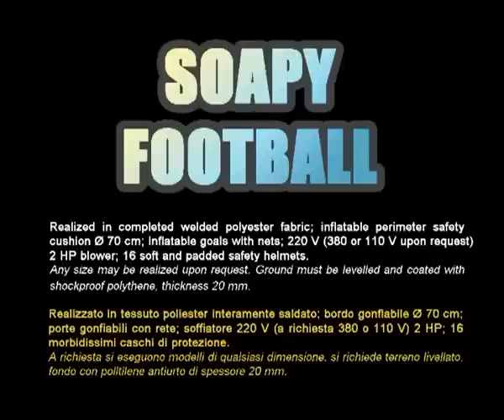Inflatable "Soapy Football"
The SOAPY FOOTBALL is an exhilarating game capable of involving a vast public: it is an attraction for hilarious tournaments, animation on beaches, tourist villages, campsites and village fetes.
Courage, curiosity, Longing to have a go: water and a little soap are the stimuli to activate teams of "sports enthusiasts" and crowds of people. A great success and an immediately successful image.

Made of multi coloured polyester, SOAPY FOOTBALL is available in the dimensions and colours as preferred, defined by an inflatable edge of diameter 80 cm. on each side and by 2 white inflatable doors with netting.
Inflation is done using an electric blower of 1.1 kW/h.
Safety helmets of two colours are supplied as standard. The equipment can be installed on any levelled surface with the application of a 20 mm layer of shockproof polyethylene to soften the bottom and protect against falls.
Any size may be realized upon request. Ground must be levelled and coated with shockproof polythene, thickness 20mm.

Calcio Saponato

Il CALCIO SAPONATO è un gioco esilarante capace di coinvolgere un vasto pubblico: è un'attrazione per spiritosi tornei, animazioni su spiagge, villaggi turistici, campeggi e feste di paese.
Coraggio, curiosità, voglia di provare: acqua e un po' sapone sono gli elementi di stimolo per attivare squadre di "sportivi" e schiere di pubblico. Grande successo e immediato ritorno di immagine.

Realizzato in politrevira multicolore, il CALCIO SAPONATO è disponibile nelle dimensioni e colori a scelta, delimitato da un bordo gonfiabile di diametro cm. 80 su tutti i lati e da 2 porte con rete anch'esse gonfiabili di colore bianco.
Il gonfiaggio avviene tramite un soffiatore elettrico da 1,1 kW/h.
Vengono forniti, di serie, caschi di protezione in morbidissimo polietilene in due colori. L'attrezzatura può essere installata in qualsiasi luogo livellato e con l'applicazione di uno strato di polietilene antiurto da 20 mm. di spessore per ammorbidire il fondo e proteggere dalle cadute.
A richiesta si eseguono modelli di qualsiasi dimensione.
Si richiede terreno livellato, fondo con politene antiurto di spessre mm. 20